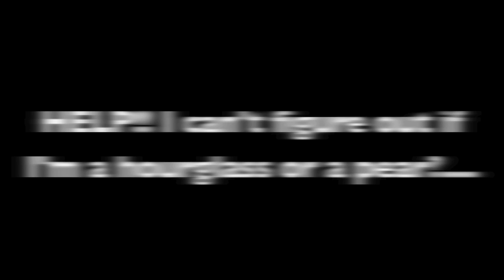Body Shapes: The Hourglass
Everything you need to know about the Hourglass shape.

Makeupbysaz1